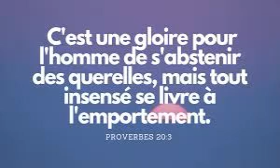Culte du 21/ 07/ 2024- EB Rouen-Prov 20/3-13/10-17/19-Les querelles- Gilles Heuzé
Prédication du pasteur Gilles Heuzé, de l'Eglise biblique de Pont-Audemer.(27).